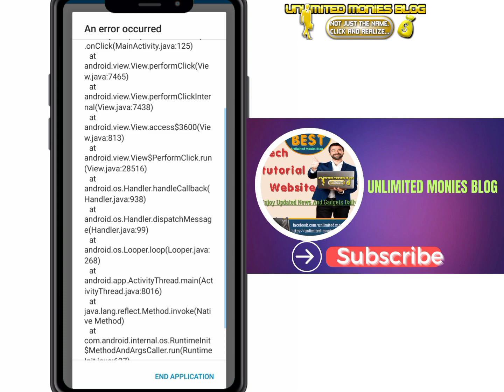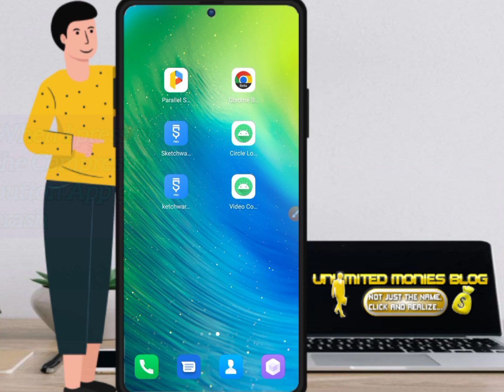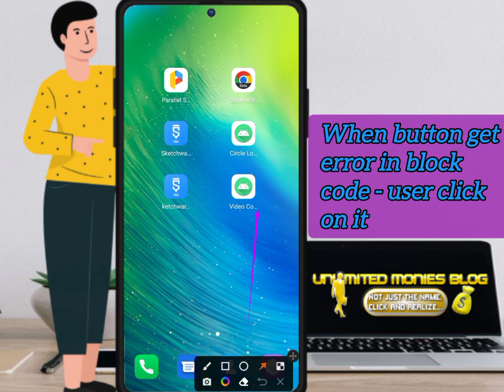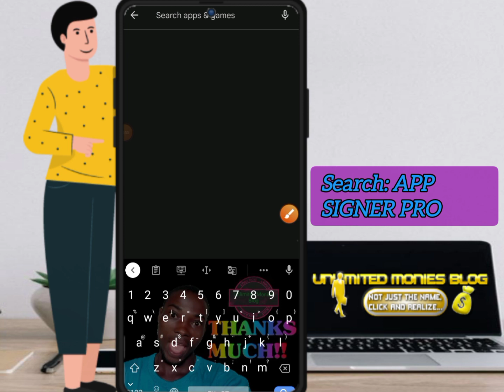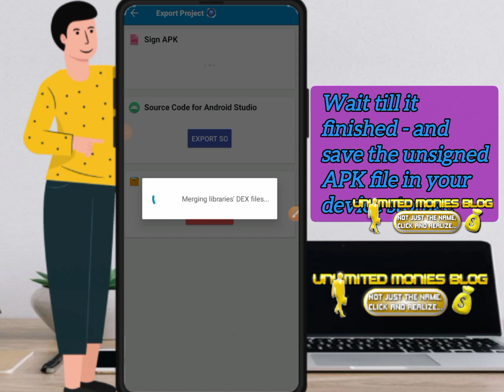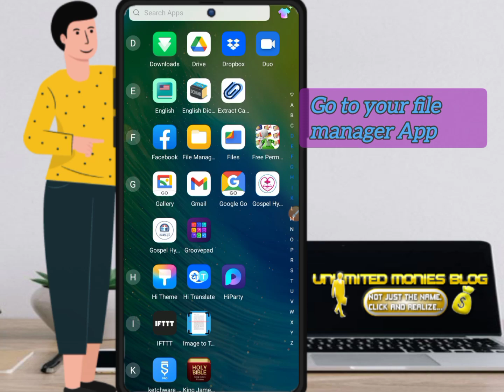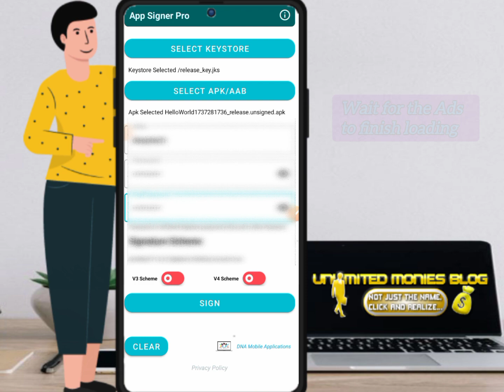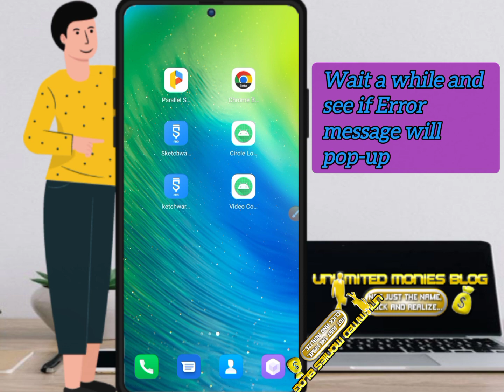How To Remove Sketchware Error Pop-up Message When APK App Crashed (Full Tutorial)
Hello, and welcome back to Unlimited Monies Blog! I want to express my sincere gratitude to each one of you for your continued support and for being a part of our fantastic community. Your engagement, comments, and feedback have been incredible, and it's your enthusiasm that keeps us motivated to create more valuable content.

We've got a lot of exciting content in the pipeline, and I want to make sure you're always in the loop.

Also, after watching this video, be sure to check out our related videos in the playlist; they're packed with valuable insights and tips to help you succeed in your app development journey.

Now, without further ado, let's dive into today's tutorial on how to seamlessly remove the popup dialogue error report pop-up into your Sketchware app. You can easily use this in you

Your success is our mission, and we're here to support you every step of the way!

THE LINK IS AVAILABLE BELOW 👇

I believe you find the video interesting and Helpful; then why not give a support by subscribe, share, like and Turn the notification bell on so you can have this new update again.

YOU MAY ASK TO COMPLETE THE RECAPCHAT AS YOU ARE NOT A Robot, DO SO

Background music 🎶:

Title: Believe In Yourself - By @unlimitedmoniesblog  ft @Davizyjacob1